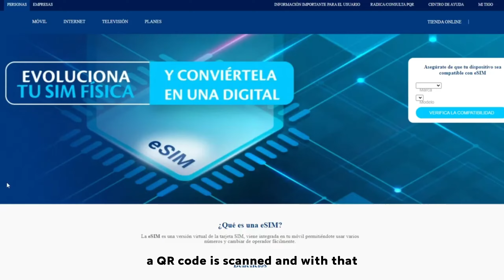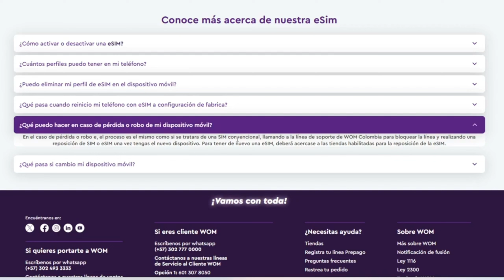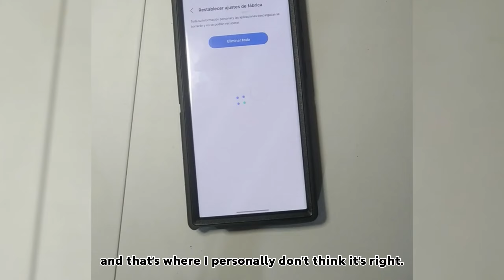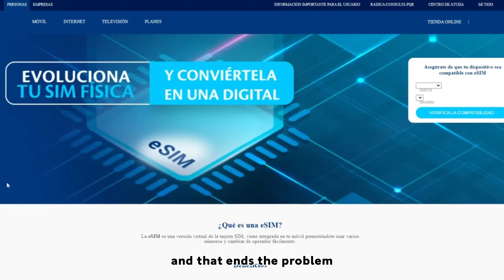What nobody tells about the ESIM or Virtual SIM offered by operators - My personal experience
Hello everyone, in this video I show you and comment on the ESIM or the famous virtual Sim card, a method to have a non-physical SIM and you can enjoy security and more privacy, but it is not that big of a deal and there are things that I must tell you. what no one tells about your operator or telephone line, be it NEXTEL, Movistar, Tigo, Claro, AT&T, Verizon, Clicket, Personal, Bell, Singapore, Three, Virgin, Telcel, etc...